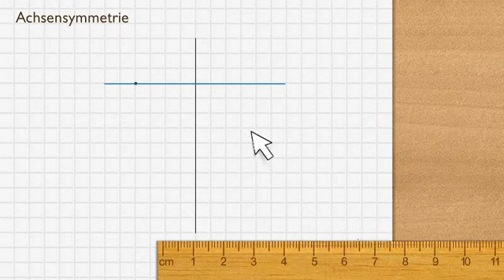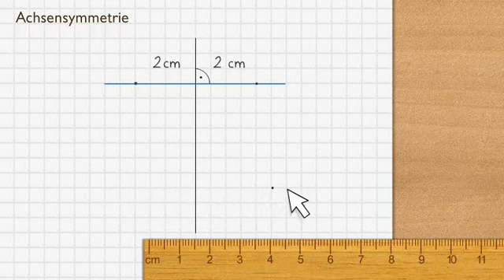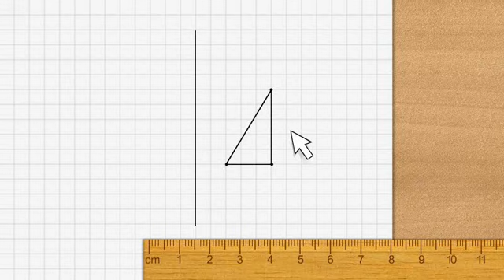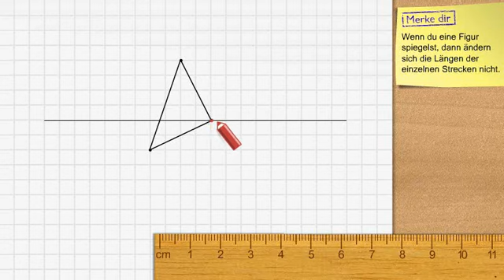Achsensymmetrie – Einfach erklärt | Cornelsen Verlag Grundschule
In diesem Video für die 4. Klasse der Grundschule wird dem Schüler in einfachen Schritten erklärt, wie Punkte, Strecken und Figuren ganz einfach gespiegelt werden können. Wichtig zu beachten ist, dass wenn man eine Figur spiegelt, sich die Längen der Strecken niemals verändern.